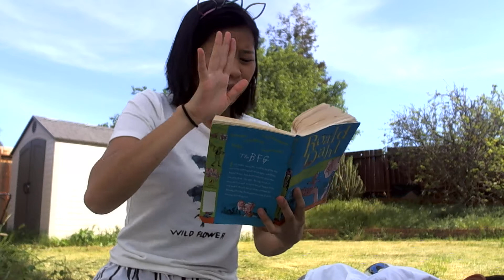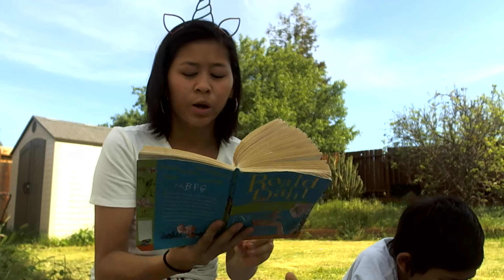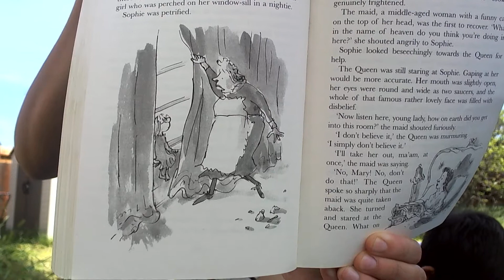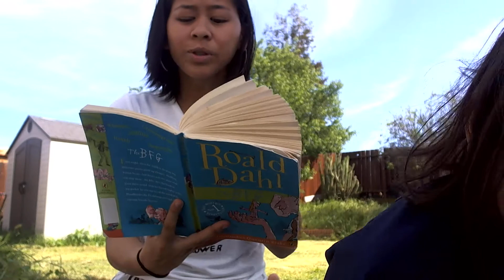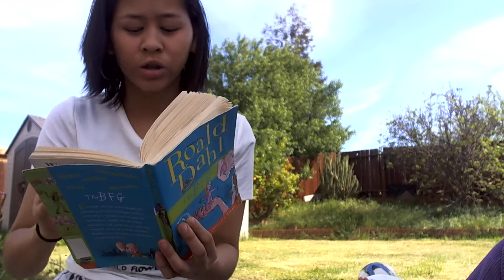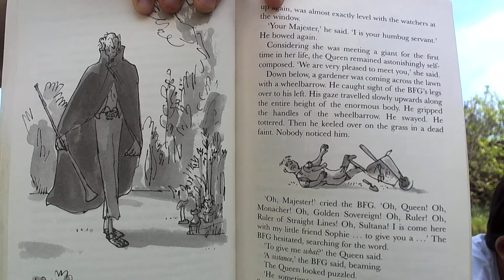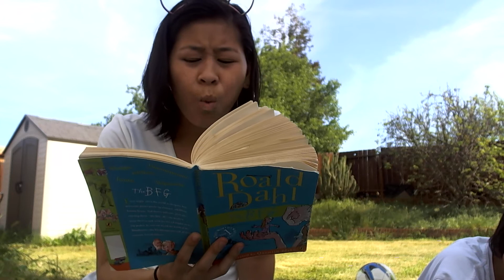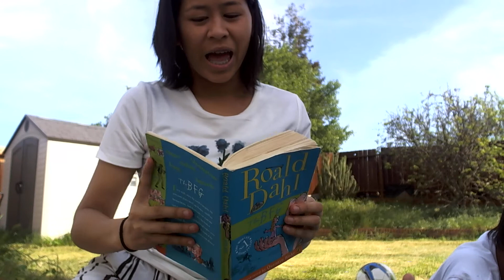THE BIG FRIENDLY GIANT READ ALOUD - CHAPTER 19